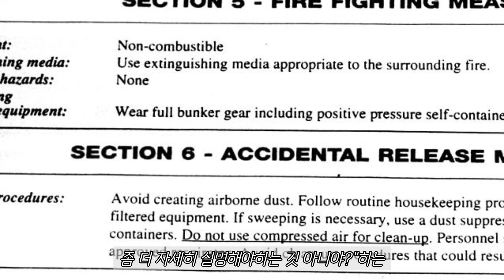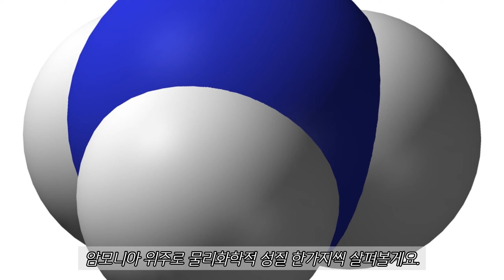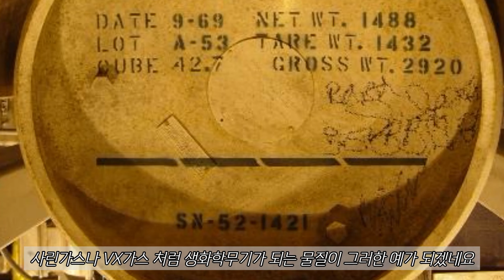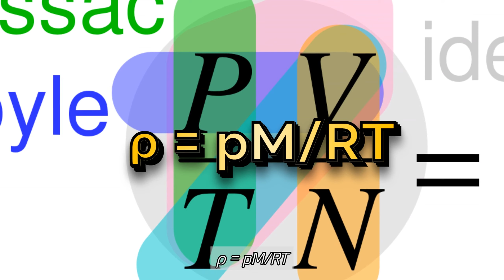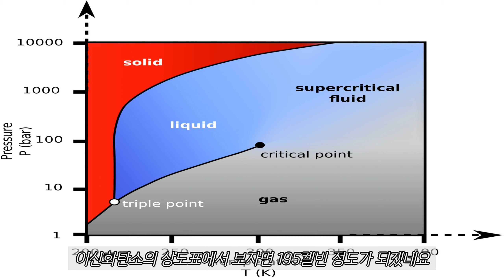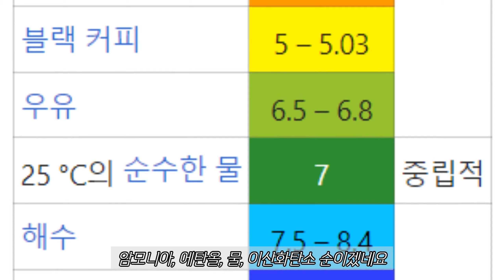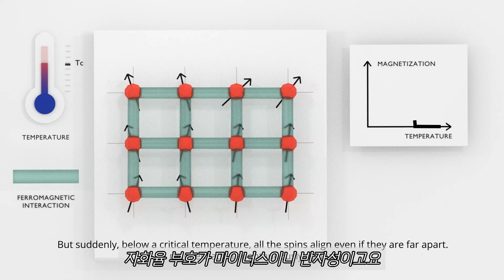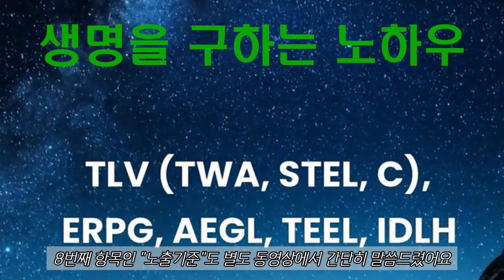MSDS 물리화학적 성질? MSDS, 물질안전보건자료!!!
안녕하세요.
오늘은 MSDS에 16가지 항목 중 9번째 항목인 물리화학적 성질에 대해서 말씀드리려고 해요.

도움이 되었기를 바래요.
감사합니다.